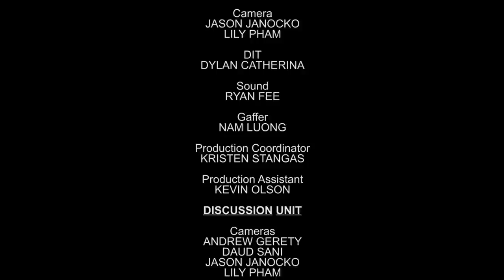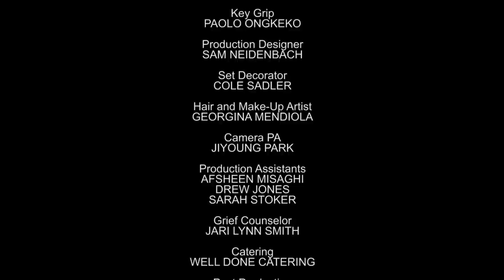Meet David, Plus A Conversation Between Justin Baldoni and the Cast | My Last Days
David Weinlick and Elizabeth Runze had the most unusual of love stories: they were matched up by their families and married as strangers in front of thousands of people at the mall. 19 years and four kids later, David was diagnosed with terminal colon cancer. This is how they spent their final chapter together.

My Last Days co-creator, Justin Baldoni, sits down for a special round table conversation with past cast members and their families to watch their episodes together for the first time and talk about life, love, mortality, and joy.

In collaboration with Wayfarer.